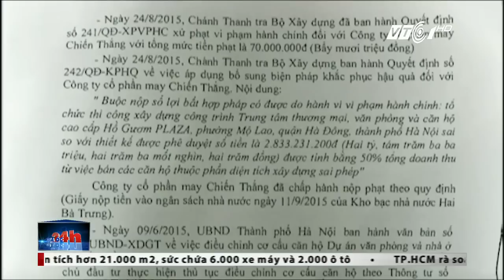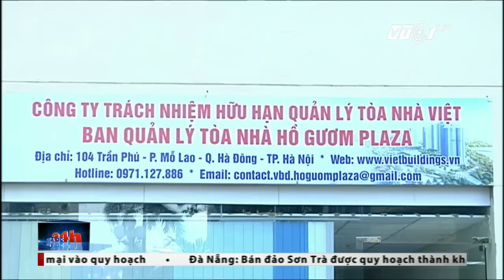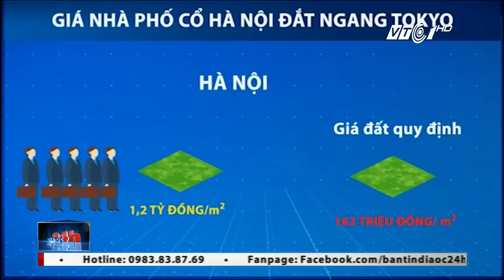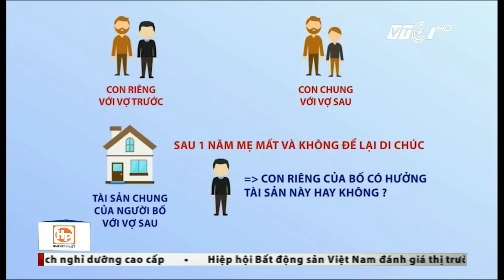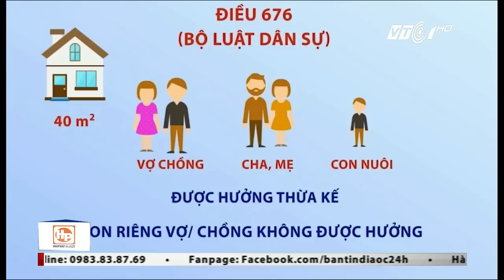VTC Tin Mới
VTC | Bản tin Địa ốc 24h 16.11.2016 phát sóng hàng ngày vào lúc 11h45 trên kênh VTC1 và VTC1HD
- Nguồn cung bất động sản đang mất cân đối
- TP.HCM đặt mục tiêu hết ngập vào năm 2020